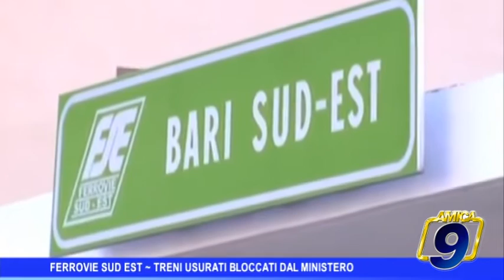Ferrovie Sud Est, treni usurati bloccati dal Ministero